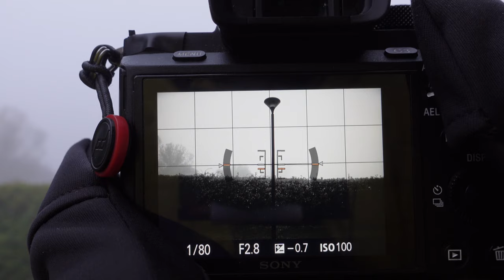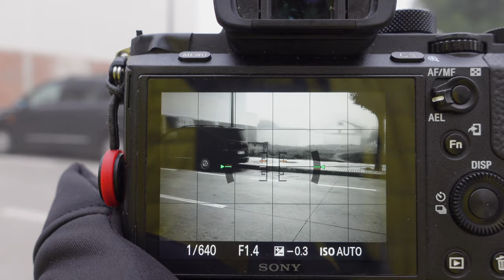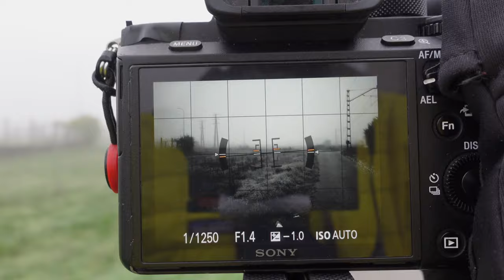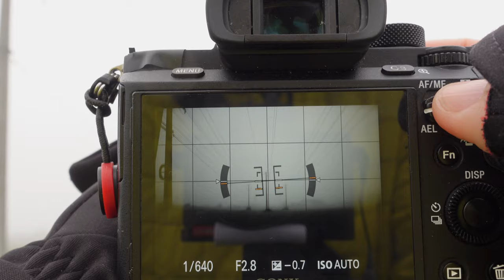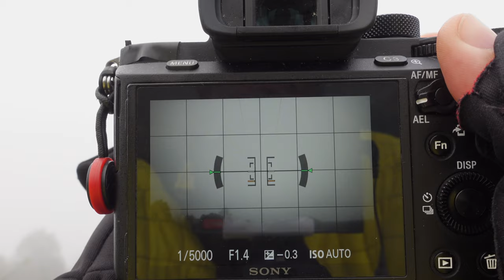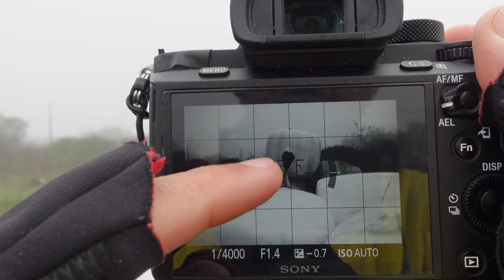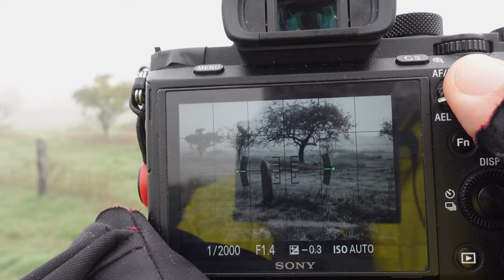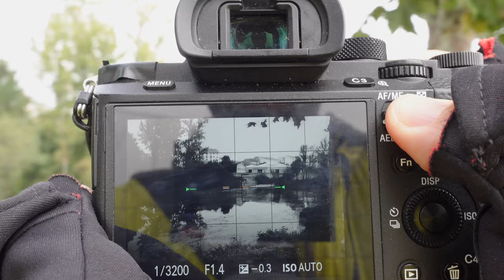More POV photography in the fog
Join me on another morning out photographing the fog. I'm running out of places to photograph here in my hometown, but I still managed to find some new (to me) cool locations.